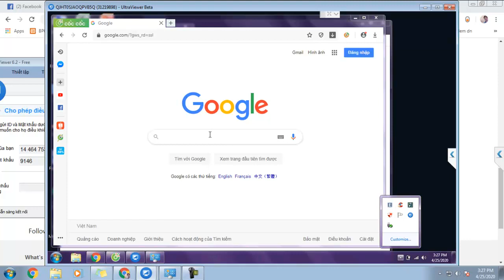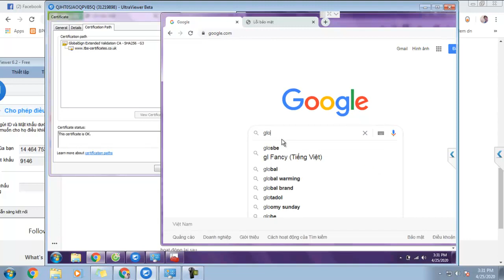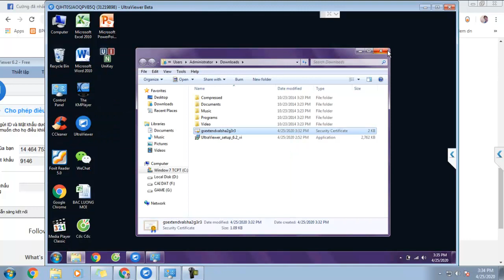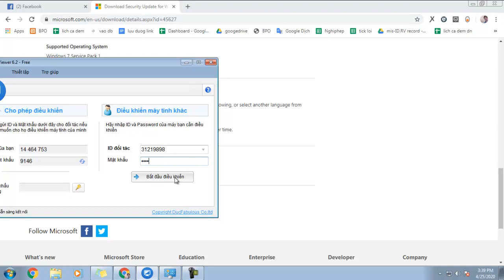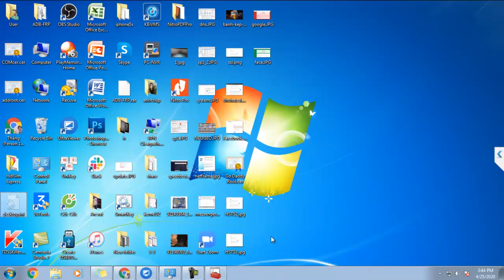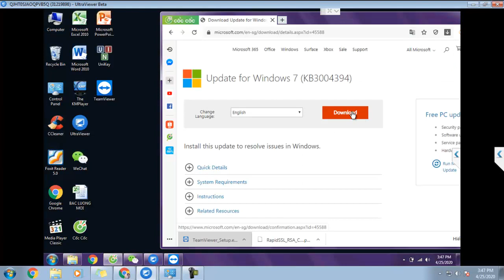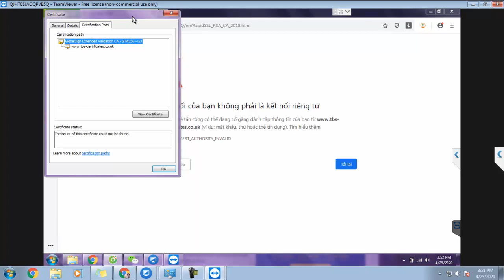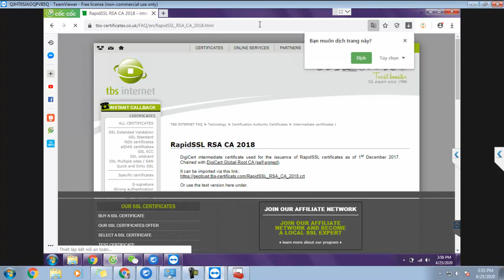Cài chứng chỉ bảo mật SSL thủ công trên Windows 7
Chia sẻ anh em cách cài chứng chỉ bảo mật SSL thủ công trên Windows 7, video mình làm từ đầu đến cuối không chỉnh sửa có chỗ sẽ lâu anh em tua qua, mình teamview xử lý nhiều trường hợp thấy win 7 32 bit bị nhiều hơn Windows 7 64 bit, dùng ultraview sẽ hạn chế không tự khởi động lại máy, copy chứng chỉ từ máy mình qua, nếu hỗ trợ từ xa dùng teamviewer sẽ tiện hơn. Anh em xem chỗ nào không rõ thì bình luận bên dưới mình sẽ trả lời trong thời gian sớm nhất, nếu có buổi live stream nào đó mình sẽ nói chi tiết đầy đủ hơn. Cảm ơn anh em đã theo dõi. Chúc anh em làm thành công.